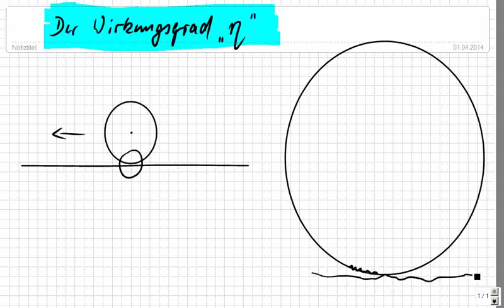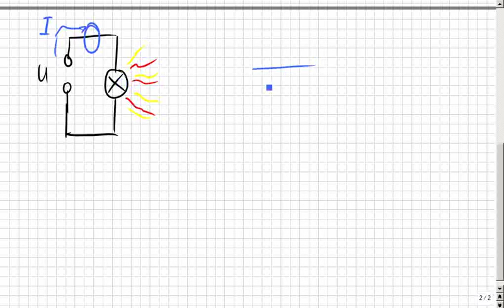Wirkungsgrad berechnen, Teil 1: Woher kommen die "Verluste"? Physik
Bitte, helfen Sie uns Endlich wieder (Sapere aude!) Energie geht doch nicht "verloren"?! Warum gibt es dann "Energieverluste" und was ist damit gemeint? Das sollte man ZUERST wissen, bevor man rechnet.

Luxus: Die richtige Maßeinheit wird automatisch geliefert, wenn man nur sauber (hin-)schreibt.

08 2014_04_01 :zzzzz_intern